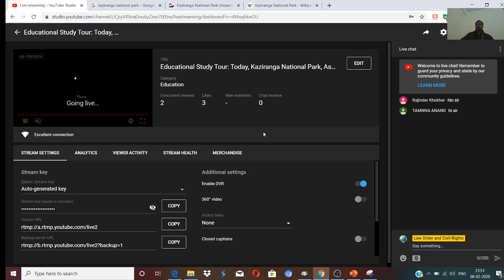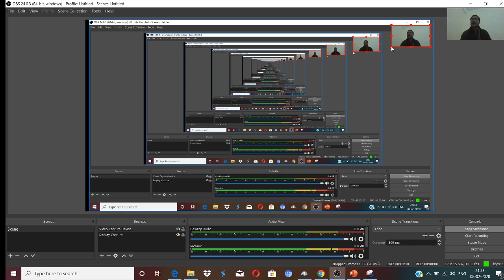Research Method Part V | NTA UGC NET June 2020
Our Mission of Law Order and Civil Rights Channel :
nta ugc net june 2020, target ctet exam, nav (new) classes net exam, railway crackers, quick support, gk study adda, crazy gk trick, all exam guide, ssc exam preparation,